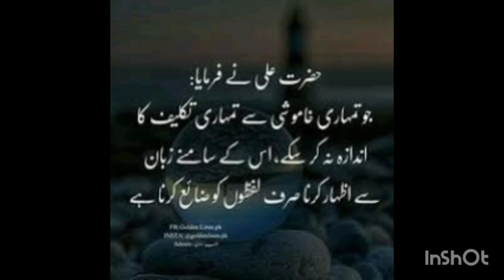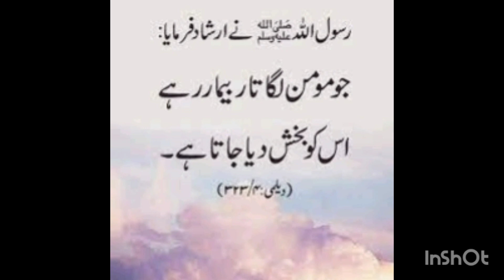مریضوں کے لیےدعاٸیں اور صبر کی تلقین و مختلف اقوال۔ شٸیر و سبسکراٸب۔ Different prays for patients